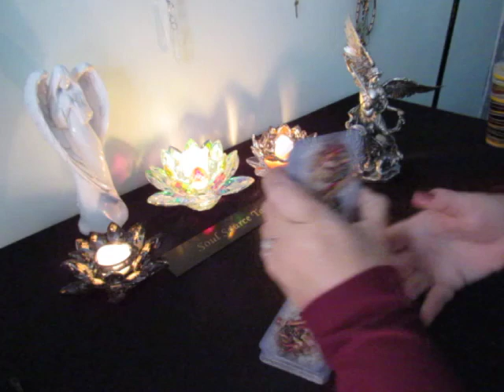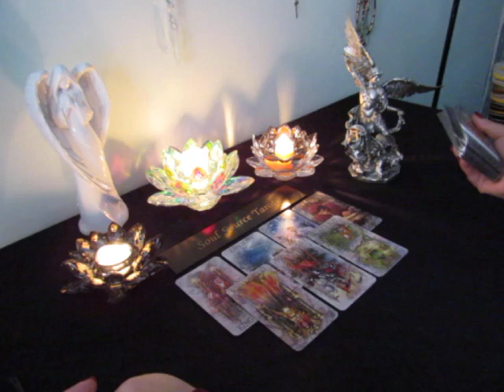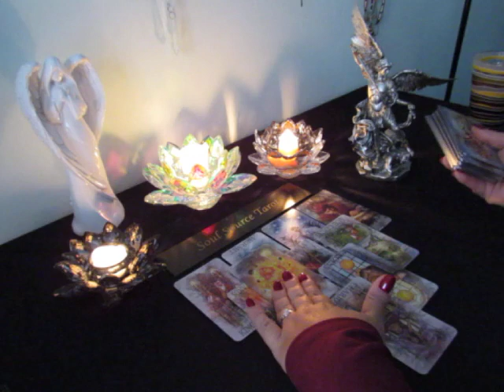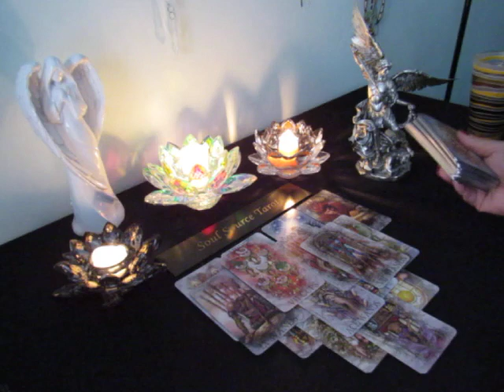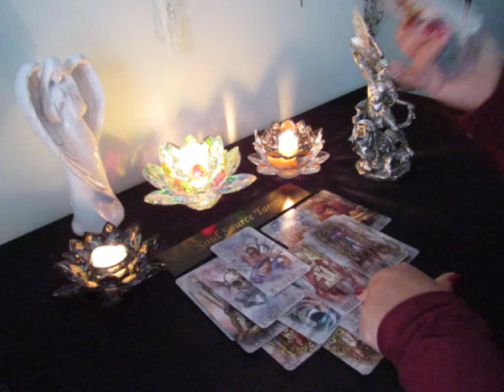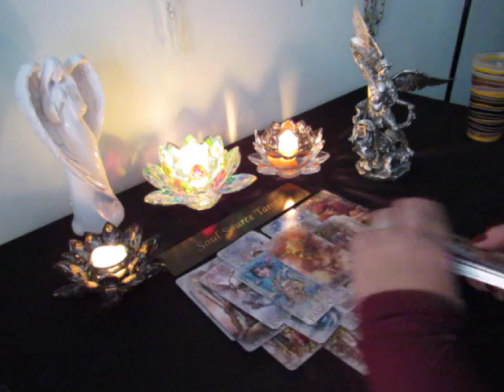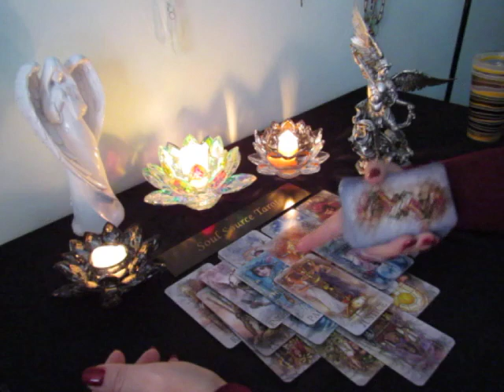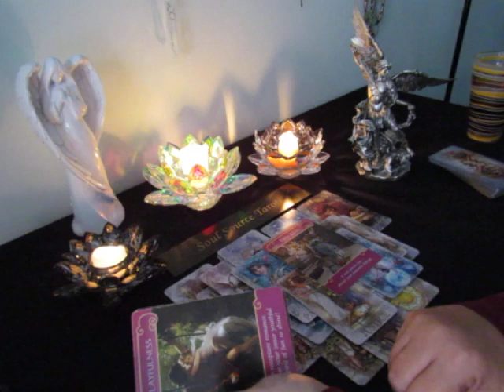~Cancer~Blessed With Options, Be Careful~November 12 to 18 Cancer Tarot Reading